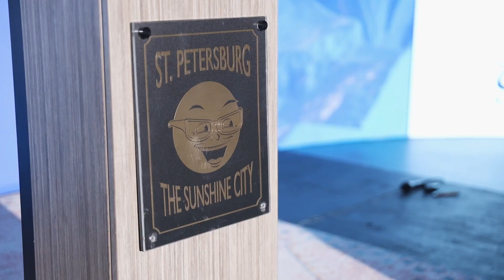2023 St. Pete Pitch Night + Good 'Burger Mash Up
St. Pete Pitch Night Presented by Regions Bank and the Good 'Burger Awards Presented by The Bank of Tampa and Compass Land & Title are both St. Petersburg Chamber of Commerce Signature Events.

The event was hosted at Coastal Creative in St. Petersburg, FL on December 12, 2023.

Video created by Peli Productions. 2023.